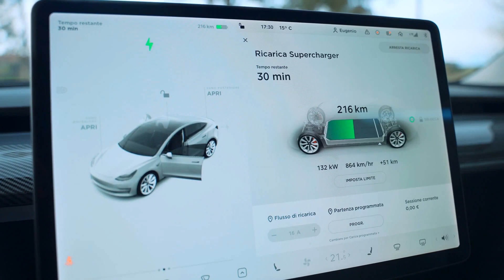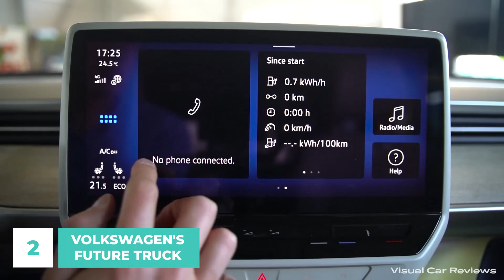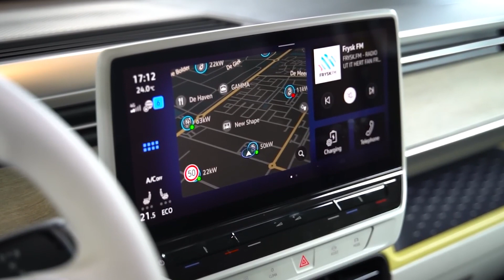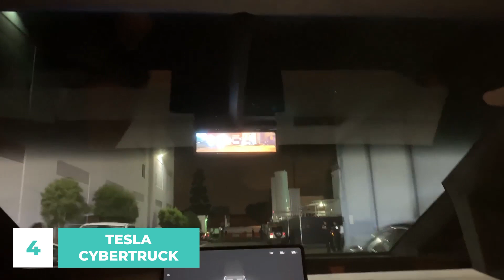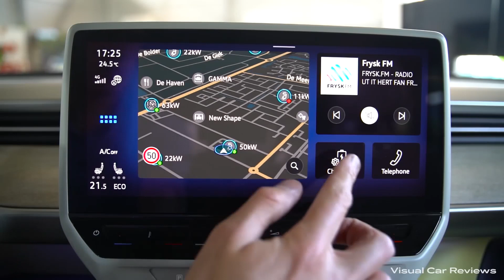Top 5 Affordable Electric Trucks - 2023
Are you thinking about buying an electric truck? In this video, we'll show you some of the best affordable electric trucks available in the market today.

From small delivery trucks to heavy-duty trucks, we'll show you the top 5 electric trucks that are both affordable and reliable. We'll also tell you about the benefits of buying an electric truck, and give you some tips on how to choose the right one for your needs. So whether you're looking for an affordable electric truck or you just want to know more about them, this video is for you!